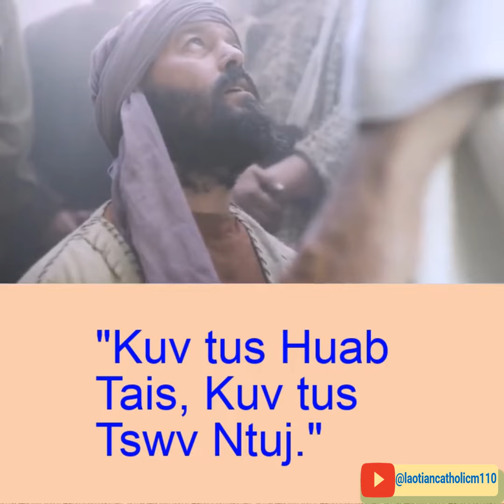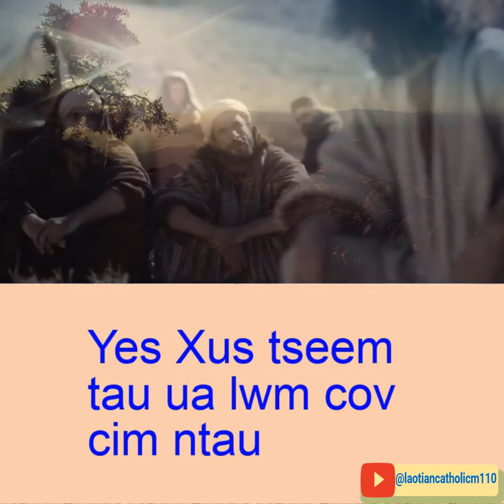Lub MooZoo raws li Zam 20:19-31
Tib hnub ntawd thaum tsaus ntuj, uas yog thawj hnub pib lub lis piam, cov qhov rooj hauv qhov chaw cov thwj tim nyob kaw tas, vim lawv ntshai cov Yus Das. Yes Xus los sawv hauv nruab nrab, nws hais rau lawv tias : "Nej nyob kaj lug." Thaum Yes Xus hais lo lus ntawd tas, nws muab nws ob txhais tes thiab nws phab tav rau lawv saib. Cov thwj tim pom Huab Tais, lawv zoo siab kawg. Yes Xus rov hais rau lawv tias : "Nej nyob kaj lug ! Kuv xa nej mus xws li Leej Txiv xa kuv tuaj." Yes Xus hais li tas, nws tshuab pa rau lawv, nws hais rau lawv tias : "Nej txais Leej Ntuj Plig Ntshiab. Nej daws txhaum rau leej twg, mas nws cov txhaum yuav daws. Nej tsis daws leej twg cov txhaum, mas nws cov txhaum yuav nyob."
Tos Mas yog ib tug hauv pab Kaum Ob, nws tseem hu ua Dis Dws Mos thiab. Thaum Yes Xus tawm los, mas nws tsis nrog cov thwj tim nyob. Lwm cov thwj tim hais rau nws tias : "Peb pom Huab Tais lawm !" Ces Tos Mas hais rau lawv tias : "Yog kuv tsis pom lub qhov txhab ntsia hlau nyob hauv nws ob txhais tes, yog kuv tsis muab kuv tus ntiv tes ntxig lub qhov ntsia hlau, thiab yog kuv tsis muab kuv txhais tes rau ntawm nws phab tav, mas kuv tsis ntseeg." Yim hnub tom qab, cov thwj tim rov nyob hauv tsev dua. Tos Mas kuj nrog lawv nyob thiab. Cov qhov rooj puav leej kaw tas. Yes Xus tawm los sawv hauv nruab nrab, nws hais rau lawv tias : "Nej nyob kaj lug !" Ces Yes Xus hais rau Tos Mas tias : "Cev koj ntiv tes rau ntawm no, koj ntsia kuv ob txhais tes. Cev koj txhais tes los, muab rau hauv kuv phab tav. Koj txhob ua neeg tsis ntseeg ntxiv, koj ntseeg mog." Tos Mas teb rau Yes Xus tias : "Kuv tus Huab Tais, Kuv tus Tswv Ntuj." Yes Xus hais rau Tos Mas tias : "Vim koj pom kuv, mas koj thiaj ntseeg. Cov uas tsis tau pom tab sis lawv ntseeg, mas lawv txoj hmoov zoo."
Yes Xus tseem tau ua lwm cov cim ntau nyob ntawm cov thwj tim xub ntiag, uas tsis tau muab sau rau hauv phau ntawv no.  Tau muab cov cim no sau tseg kom nej ntseeg tias Yes Xus yog Leej Pleev, Tswv Ntuj Leej Tub. Nej ntseeg ces nej yuav muaj txoj sia nyob hauv nws lub npe.